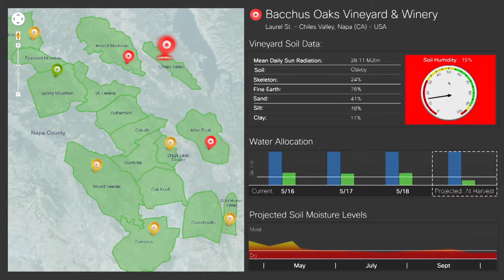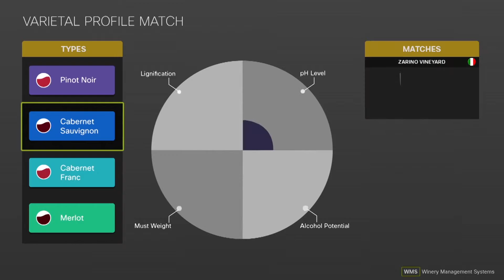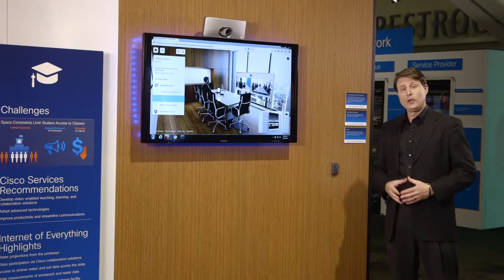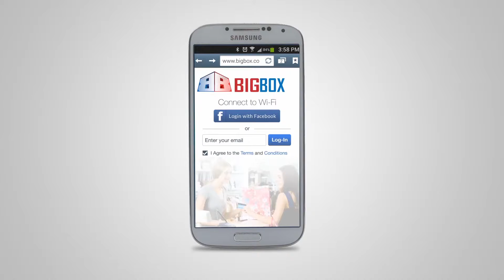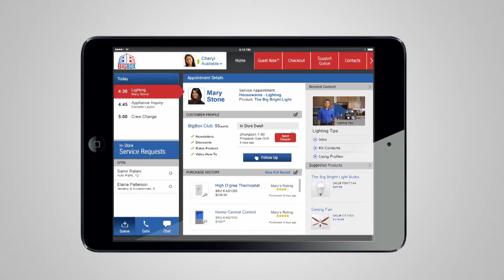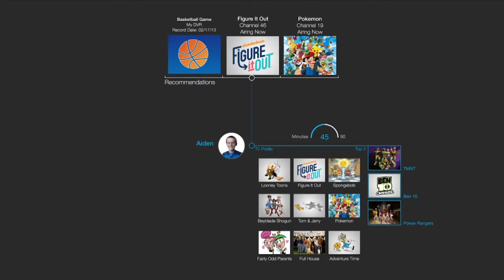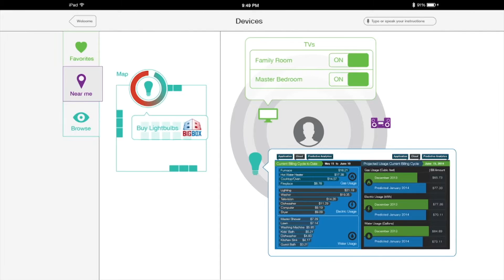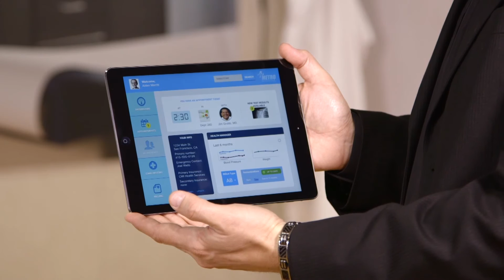Steve Multer. Corporate Storytelling. | Cisco Live 2014: The IoE Experience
Steve Multer explains Cisco's role in bringing the Internet of Everything to life with tours to the Vineyard, Box Store, Classroom, Doctor's Office, and the Home.